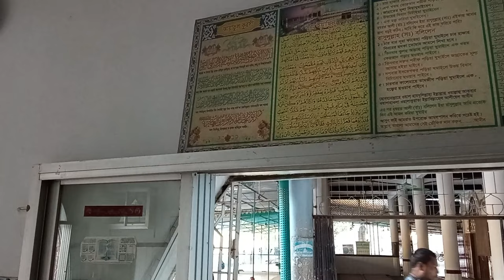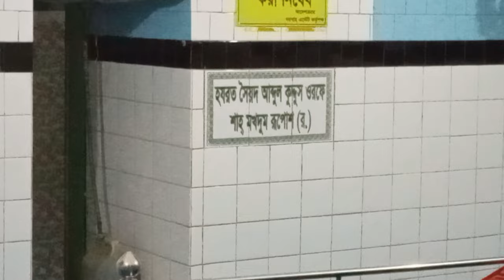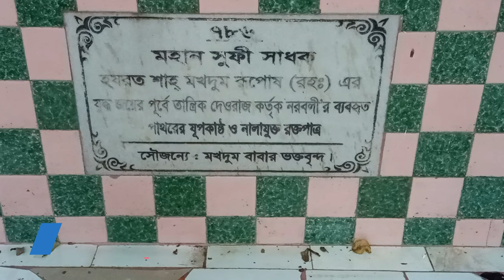বড় পীরের দৌহিত্র শাহ মখদুমের মাজার | Shah Makdhum Ruposh's Dargah in Dargapara, Rajshahi, Bangladesh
শাহ মখদুম রূপস (রঃ)  চৌদ্দ শতকের একজন মুসলিম দরবেশ, যিনি বরেন্দ্র অঞ্চলে ইসলাম প্রচার করেছিলেন। ‘মখদুম’ অর্থ ধর্মীয় নেতা এবং ‘রূপস’ অর্থ আচ্ছাদিত। শাহ মখদুমের প্রকৃত নাম ছিল আব্দুল কুদ্দুছ জালালুদ্দীন। তিনি ছিলেন হজরত আব্দুল কাদের জিলানীর (রঃ) পৌত্র আজলা শাহের পুত্র। ৬৮৫ হিজরিতে (১২৮৬ খ্রিস্টাব্দে) তিনি তাঁর বড় ভাই সৈয়দ আহমদ ওরফে মীরন শাহকে নিয়ে বাগদাদ হতে এখানে আসেন। মীরন শাহ লক্ষ্মীপুর জেলার কাঞ্চনপুরে এবং মখদুম শাহ কাঞ্চনপুরের সন্নিকটে শ্যামপুরে স্ব স্ব খানকাহ প্রতিষ্ঠা করেন। পরে তিনি তাঁর সঙ্গী সৈয়দ শাহ আববাস, সৈয়দ দিলাল বোখারী, শাহ সুলতান এবং শাহ করম আলীকে নিয়ে বাঘায় চলে যান (রাজশাহী জেলার চারঘাট থানায়)। প্রচলিত কাহিনী অনুসারে চিশতিয়া তরিকার একটি উপদলের দরবেশদের মতো তিনি তাঁর মুখমন্ডল একটুকরা কাপড় দিয়ে ঢেকে রাখতেন এবং এজন্য তাঁকে রূপস বলা হতো। শীঘ্রই তাঁর আবাসস্থল বাঘার নামকররণ করা হয় মখদুমনগর।

৬৮৭ হিজরিতে (১২৮৮ খ্রিস্টাব্দে) শাহ মখদুম রূপস বাঘা হতে রামপুর বোয়ালিয়ায় চলে আসেন। এখানে তাঁর আগমনের সাথে অনেক অলীক কাহিনী এবং তাঁর কারামত সম্পর্কে অনেক কিংবদন্তি প্রচলিত আছে। তিনি ওই এলাকার অত্যাচারী তান্ত্রিক রাজাকে পরাজিত ও নিহত করে শাহ তুরকান শহীদ হত্যার প্রতিশোধ গ্রহণ এবং জনগণকে রাজার অত্যাচার হতে রক্ষা করেন। শাহ মখদুম তাঁর সঙ্গীদেরকে পার্শ্ববর্তী স্থানসমূহে ইসলাম প্রচারের জন্য প্রেরণ করেন। তাঁরা বিভিন্ন স্থানে খানকাহ প্রতিষ্ঠা করেন। রাজশাহীর বিভিন্ন স্থানে তাঁদের মাজার রয়েছে। সৈয়দ শাহ আববাস, সৈয়দ দিলাল বুখারী, শাহ সুলতান এবং শাহ করম আলীর মাজার যথাক্রমে বাঘা, দিলালপুর, সুলতানগঞ্জ ও বিড়ালদহে রয়েছে।

প্রায় সিকি শতাক ধরে শাহ মখদুম বরেন্দ্র অঞ্চলে ইসলাম প্রচার করে ৭১৩ হিজরির (১৩১৩ খ্রিস্টাব্দ) ২৭ রজব ইন্তেকাল করেন। রাজশাহী সরকারি কলেজের কাছে দরগাহ পাড়ায় তাঁর মাজার রয়েছে। জনৈক আলীকুলী বেগ তাঁর কবরের উপর ১০৫৪ হিজরিতে (১৬৪৪ খ্রিস্টাব্দ) একটি ক্ষুদ্র একগম্বুজ বিশিষ্ট বর্গাকার সমাধিসৌধ নির্মাণ করেন। সমাধিসৌধের দরজার উপরে লাগানো শিলালিপিতে দরবেশের নাম সৈয়দ সনদ শাহ দরবেশ বলে লিখিত রয়েছে।

‘Abd al-Quddūs Jalāl ad-Dīn (Arabic: عبد القدوس جلال الدين), best known as Shah Makhdum (Bengali: শাহ মখদুম), and also known as Rupos, was a Sufi Muslim figure in Bangladesh. He is associated with the spread of Islam into the Varendra region of Bengal. He arrived in Bengal with his elder brother Syed Ahmad (Miran Shah) from Baghdad. Shah Makhdum Airport of Rajshahi, is named after him.
The exact birth date of Shah Makhdum is not known but he was born in Baghdad. His father was Azala Shah, who was said to have been a descendant of Abdul Qadir Gilani. He came to Lakshmipur in Noakhali, where he established a khanqah in the village now known as Shyampur. His elder brother, Syed Ahmad Miran Shah, established a khanqah in the nearby village of Kanchanpur. He earned the nickname of Rupos as he was known to cover his face with a piece of cloth in the manner of a section of the saints of the Chishti Order.
Two years later, he migrated with his companions to Bagha in Varendra after hearing that contemporary Muslim preacher Shah Turkan and his comrades were murdered by the local tantric Raja Angsu Deo Chandavandi Varmabhoj and sacrificed to Mahakala. To avenge Turkan, Makhdum and his companions defeated the Raja and subsequently established a khanqah in Rampur Boalia (modern-day Rajshahi City). Makhdum then sent his companions to the adjoining areas to set up khanqahs and preach for Islam. Bagha was later renamed to Makhdumnagar in his honour. Some of his companions here included Syed Shah Abbas, Syed Dilal Bukhari, Shah Sultan, Shah Karam Ali and Nusrat Shah. Shah Makhdum spent the rest of his life propagating in Rajshahi.
Death:
It is unknown how, but Makhdum died on 27 Rajab and was buried at Dargah Para in Rampur Boalia. Although some sources mention the year corresponding to 1313 CE others suggest he died in 1592 CE at the age of 117. During the Mughal period, Ali Quli Beg, a Twelver Shia and servant of Abbas the Great, constructed a square-shaped one-domed mazar (mausoleum) above the grave. Devotees commemorate Makhdum's death every year with an urs on 27 Rajab at the Dargah premise. The Mutawalli (guardian) of the shrine in 1877 stated that the shrine estate was made rent-free as a gift by Mughal emperor Humayun.

In 1904, the ninth Mutawalli of the estate, Ghulam Akbar, made a statement at the Rajshahi District Court mentioning that although the estate was established in 1634, Shah Makhdum Rupos was alive 450 years before that (thus placing him in the 12th century in 1184 AD). Shah Nur was the first Mutawalli of the shrine.